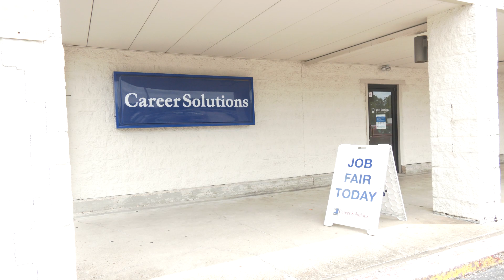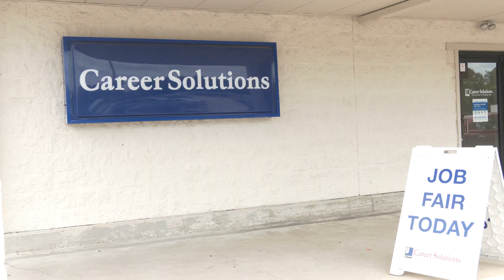Goodwill Host's Job Fair For Those Seeking Employment